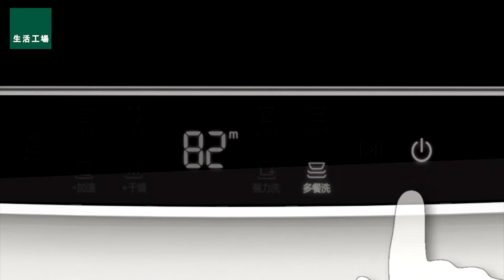【生活工場精選家電】Haier 小海貝家用全自動洗碗機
✨Haier 小海貝家用全自動洗碗機✨

原裝進口費雪派克直流變頻馬達
智慧全自動洗滌
72度水溫，高溫殺菌，衛生健康

生活工場 Workinghouse

1993年10月，台灣自創品牌「生活工場」成立第一家門市，率先打造居家時尚，經營生活美學，雕塑在地品味生活，一路走來，已伴隨台灣20多個年頭，陪伴你我人生的每個階段。

儘管時空更迭、社會變遷，生活工場依然堅持初衷，不斷挑戰自我、引領設計潮流。我們將會投注更多熱情與努力，期盼持續為每一個獨特的顧客，打造優質的生活空間、定義專屬的時尚態度，任你自信自在地品味生活的精彩與感動！